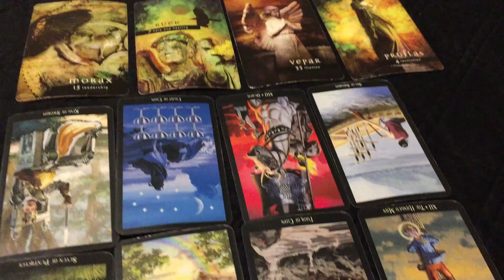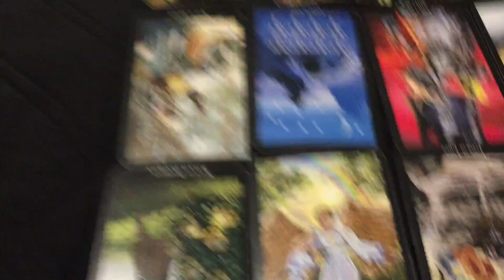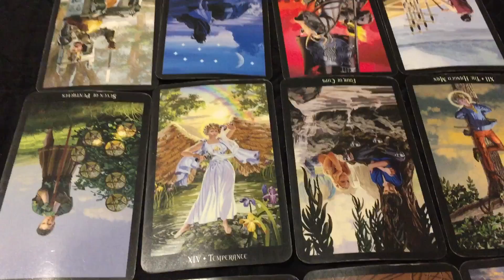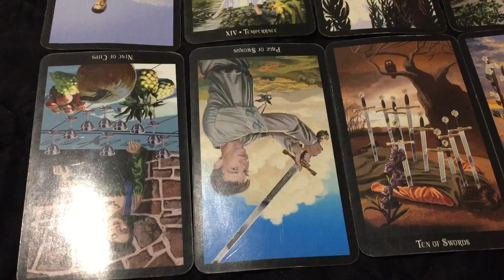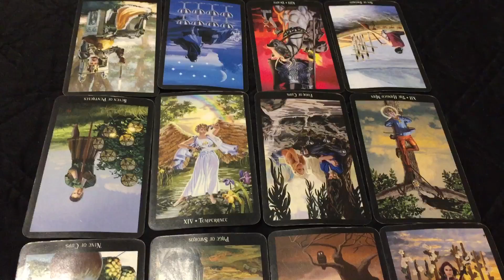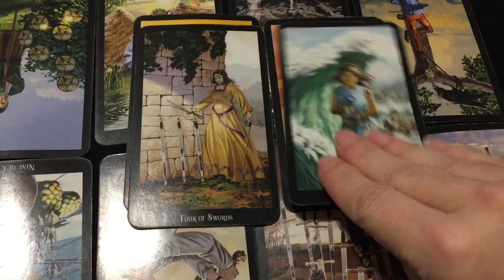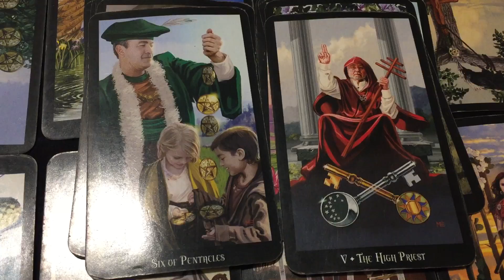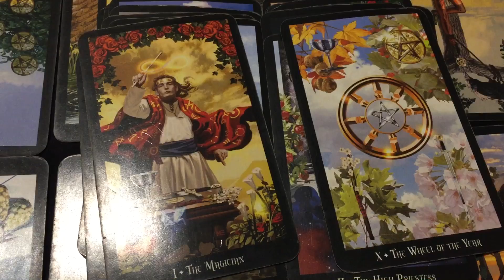Pisces - Someones heart is hurting bad!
15 minutes for $15
30 minutes for $30

Usually 15 minutes is long enough but 30 minutes could potentially catch additional details and provide extra confirmation.

***Please note you will need to message me first and wait for my acknowledgement, before using the booking function. ***

I will need to know if you have specific questions or if it is a general reading.  It is beneficial to provide your zodiac sign and any person of interests zodiac sign, but this is absolutely not required.

I do not do readings longer than 30 minutes.

**The readings are pre-recorded and posted to youtube via a unpublished link and there is up to a 4 day wait.